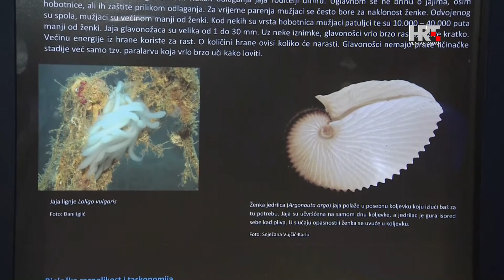Mekušci Jadrana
U ovim toplim ljetnim danima, raznobojni oblici morskih pužića i školjaka, privlače najviše pozornost djece, ali i odraslih, koji ih rado prikupljaju i kojima postaju drage uspomene s ljetovanja. No, postoje i oni, kojima je to hobi i koji ih već desetljećima prikupljaju, ali i znaju sve o njima. Đani Iglić i Alen Petani,  svoje su bogate zbirke predstavili javnosti, na izložbi "Mekušci Jadrana", u Prirodoslovnom Odjelu Narodnog muzeja u Zadru.